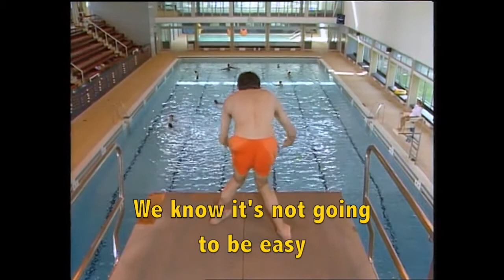A Trip to the Pool